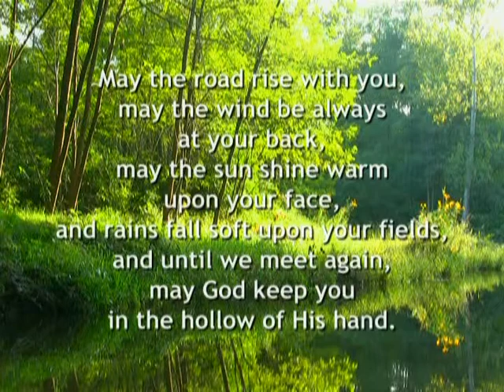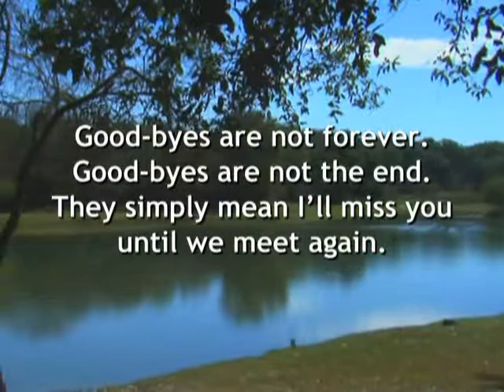In Loving Memory of Jack Willson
We love you Jack!